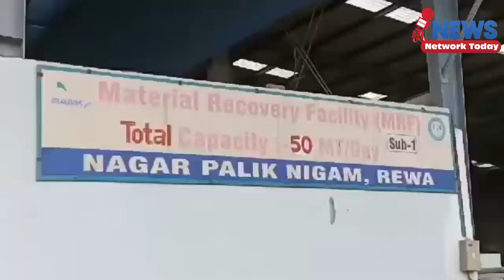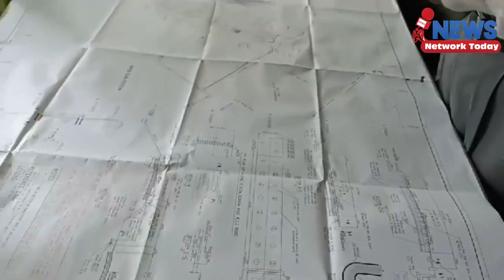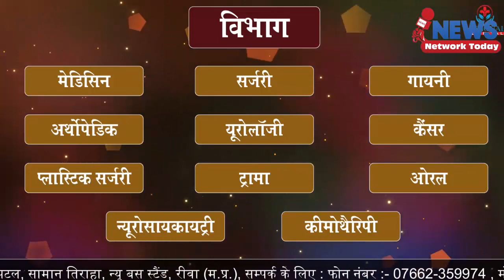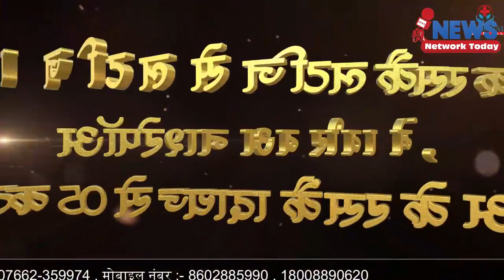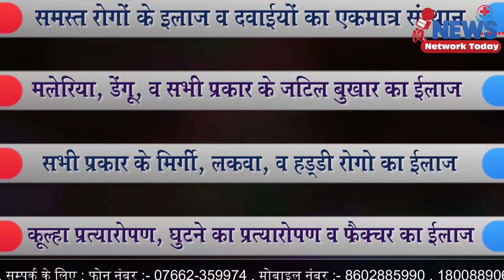6 मेगावाट बिजली बनेगी कचरे से रीवा में ||NEWS NETWORK TODAY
6 मेगावाट बिजली बनेगी कचरे से रीवा में ||NEWS NETWORK TODAY||